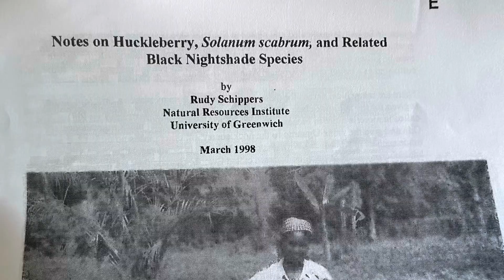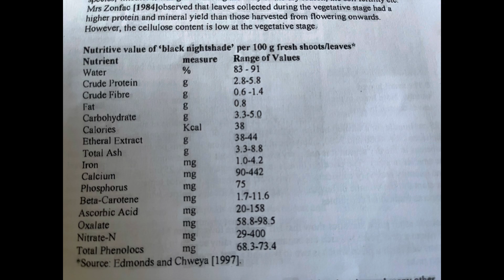Nutritional Value of Solanum Scabrum (njama njama) | Garden Huckleberry taste, Seeds & Fall Harvest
We had the first official harvest of the garden huckleberry that I am experimenting with this fall 2021 in my Zone 9a garden. I talk about the nutritional value of the garden huckleberry (black nightshade) and more in this video.

It’s Thanksgiving November on @YAJESGARDEN
In appreciation of your support, I’m giving away free garden huckleberry seeds for tribe members. Collect the letters and share with me via WhatsApp and I’ll send you a pack of seeds at no cost to you.